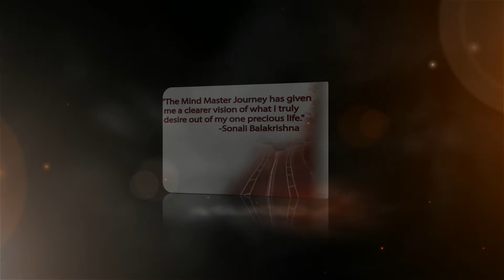The Mind Master Testimonials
The 21-Day Mind Master Program Testimonials Video Introduction
It takes 21 days for you to rewire your brain with new habits. Dr. Sullivan's Mind Master Program applies the latest brain science to design a unique process for you to blend into your life to rewire your brain and body to achieve your specifically chosen goal, (e.g. master weight loss, master stress and anxiety, master happiness), as you create the life you want to live.